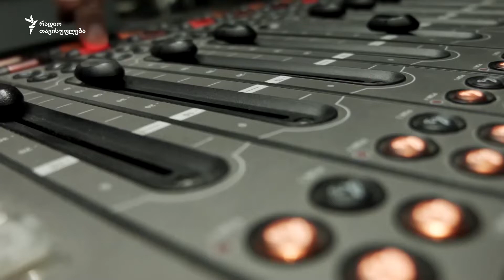ნაზი ჯანეზაშვილი მოსამართლეობის კანდიდატების დამტკიცებასა და სასამართლოს რეფორმის პერსპექტივაზე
ნაზი ჯანეზაშვილი, იუსტიციის უმაღლესი საბჭოს წევრი თვლის, რომ მთელი იმ პროცესის დადებითი შედეგი, რაც უზენაესი სასამართლოს მოსამართლეების შერჩევა-დანიშვნას უკავშირდებოდა, იყო ის, რომ საზოგადოებამდე მივიდა სასამართლოში არსებული პრობლემების არსი: